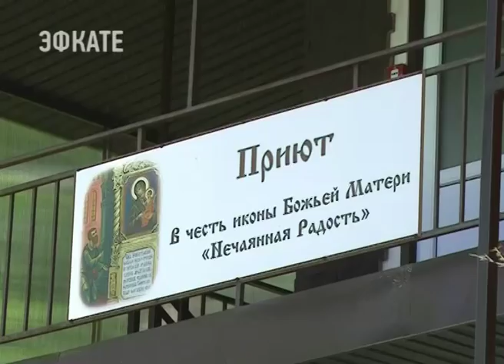В Сочи появился приют для женщин, попавших в трудную жизненную ситуацию. Новости Эфкате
Он открылся сегодня при сочинском храме иконы Богородицы «Всех скорбящих Радость». Его освятил Митрополит Екатеринодарский и Кубанский Исидор.

На территории храма иконы Богородицы «Всех скорбящих Радость» Митрополит Екатеринодарский и Кубанский Исидор появился в 8 часов утра. Он освятил многофункциональный кризисный центр, который расположен рядом с церковью. И провёл праздничную божественную литургию для православных микрорайона Ареда.

Этот храм в народе прозвали больничным — при нём есть сёстры милосердия. Они помогают по необходимости ухаживать за тяжелобольными в палатах. Прихожанка Екатерина Цветкова рада, что именно при их храме открылся первый в Сочи приют для женщин, оказавшихся в трудной жизненной ситуации. Сама она ждёт четвёртого ребёнка, всегда ходит на исповедь и причастие.